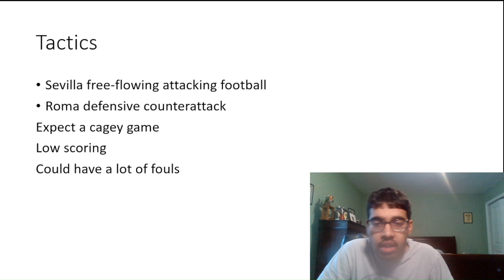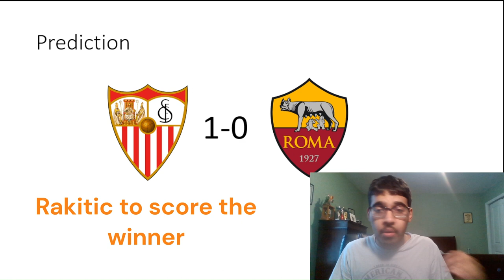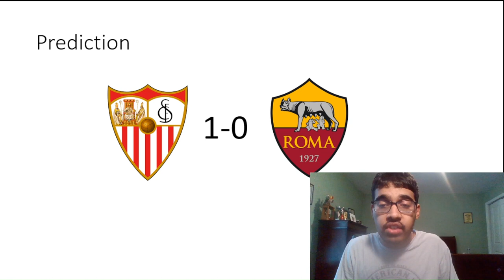EUROPA LEAGUE FINAL PREDICTION AND PREVIEW